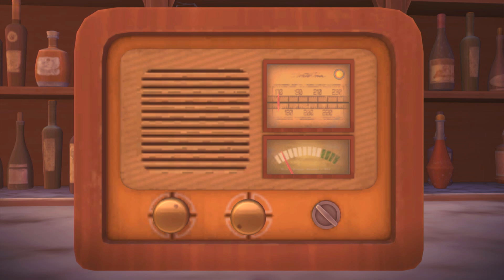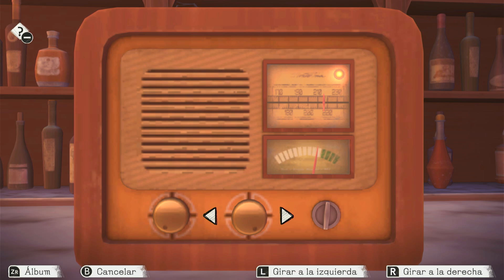Another Code Recollection #7